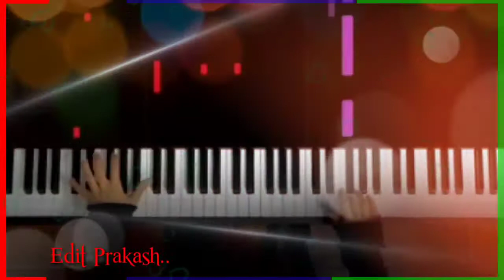singer. soma bhai baria timli status 2020 Bhavani DJ song.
dosto